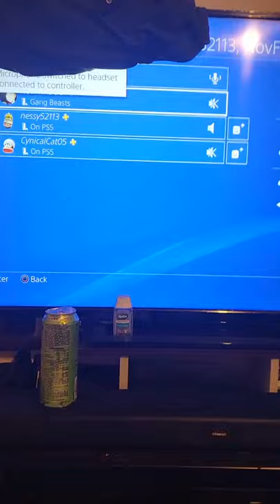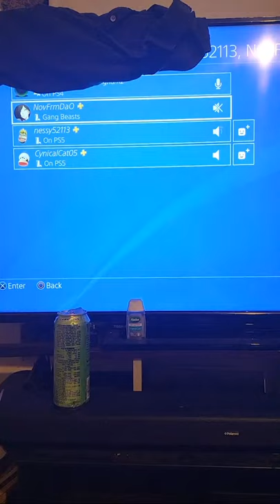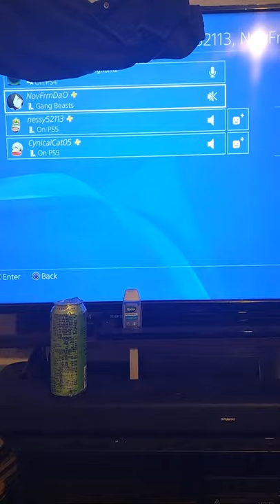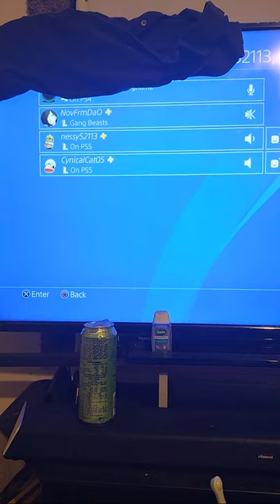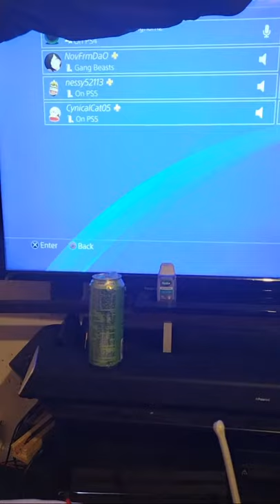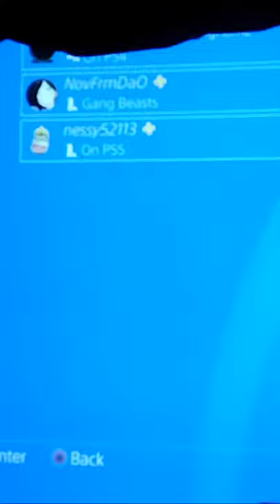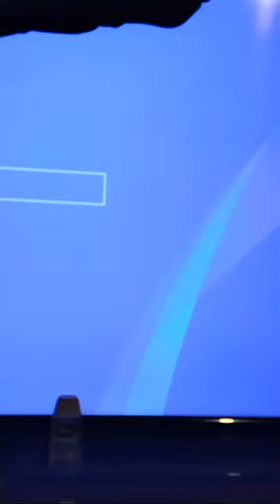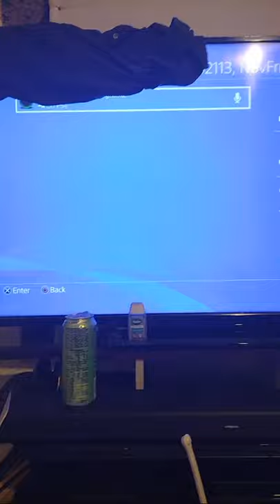these people like to bully autistic people in real life NAMES IS Cynicalcat05 Nessy52113 NovFrmDao 🙄